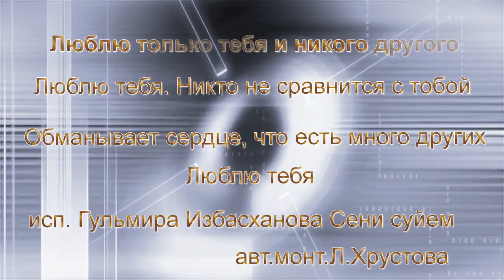Красивая песня исп Гульмира Избасханова Сени суйем авт монт Л Хрустова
Видео не используется в коммерческих целях. Спасибо авторам за стили, применяемые в этом клипе.